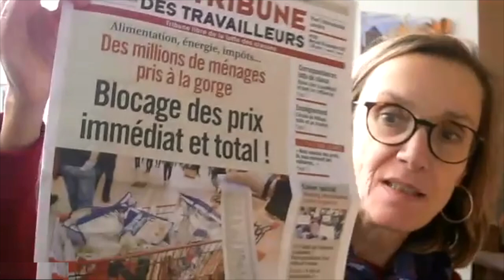Présentation de la Tribune des Travailleurs n° 358